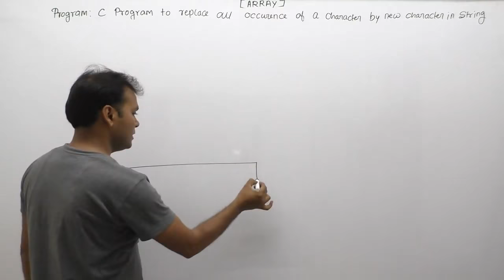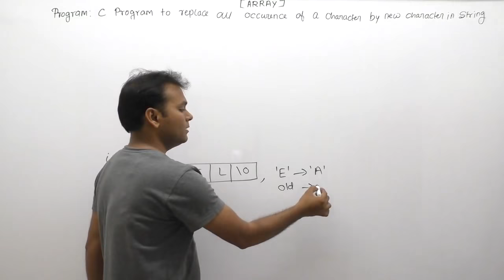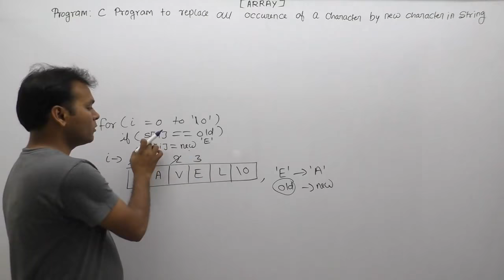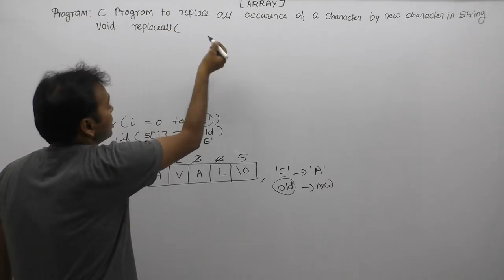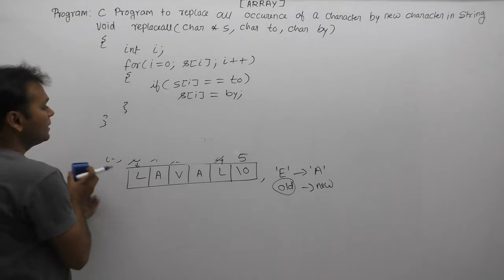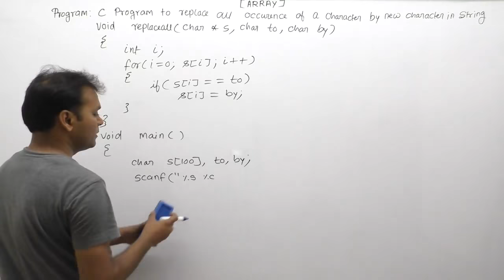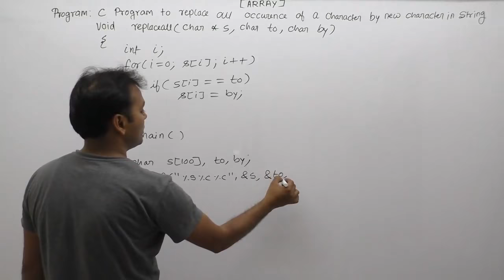C program to replace a character in a string|Program To Replace All Occurrences Of Character|Part838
About this video lecture:
c program to replace a character in a string|Program To Replace All Occurrences Of Character